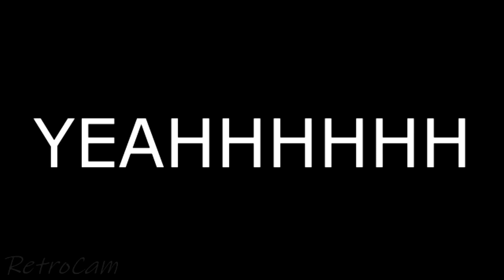[YTP] Sonic's Unfair Adventure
Hey guys its Retro, im starting to do more of these now to see what happens, good to try something new :D

( If you guys donate, the money will be towards me getting new equipment to make my videos/streams even better and to get the elgato so i can record console videos, quick thing before i go, half of the money will be going to charity to help out people in need )

Xbox: CamNewman2002

PSN: CamNewman2002